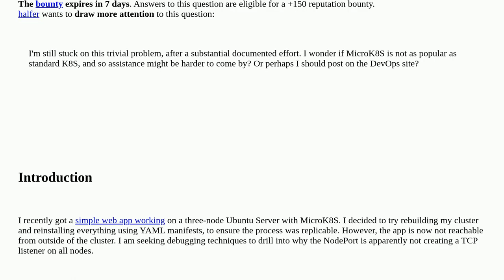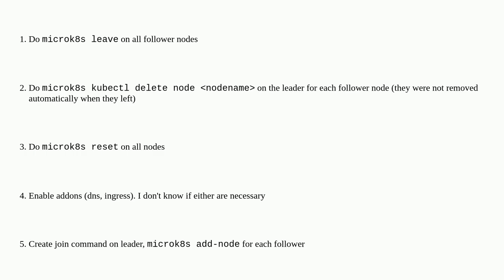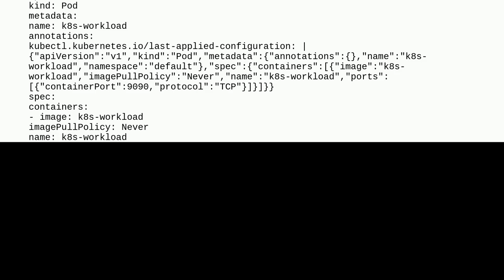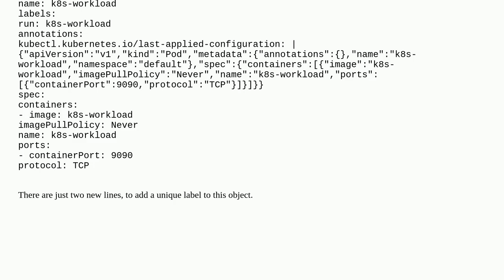How to debug why a NodePort is refusing connections in K8S?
A special thanks goes out to the community

  microk8s kubernetes